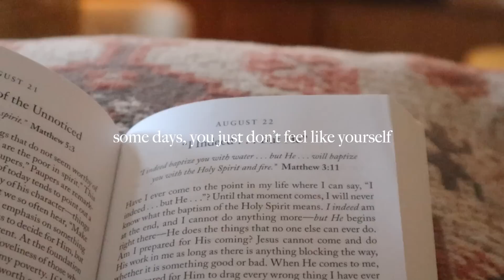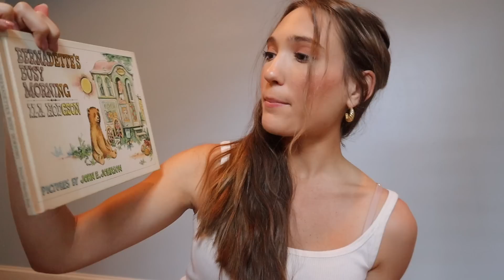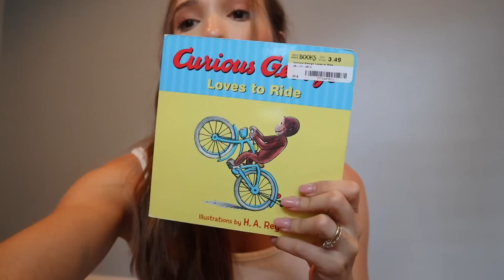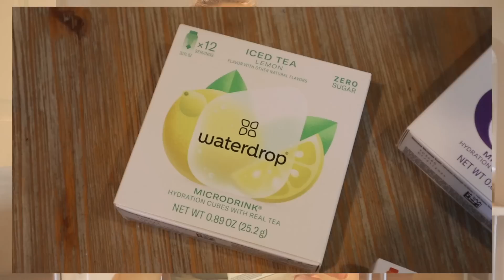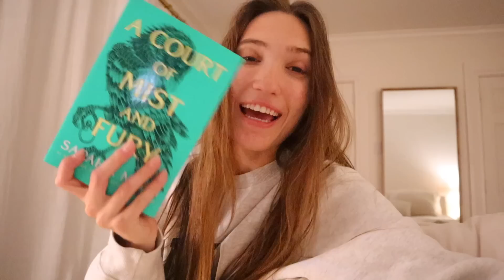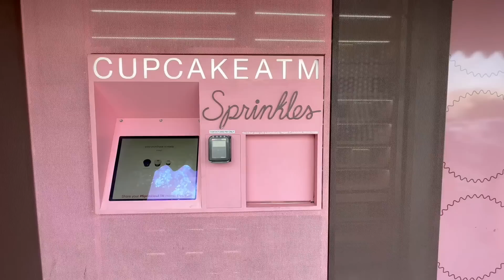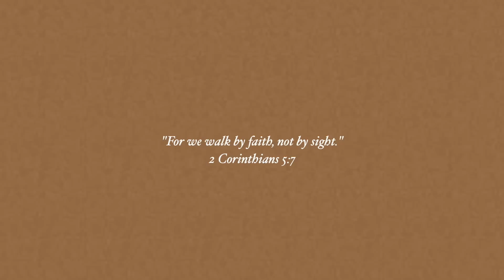DAYS IN MY LIFE | getting out of a funk, thrifting, fall coffee, home refresh , & all the small joys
// days in my life 🍂 in this vlog, I share how I like to get out of a funk, including all the things that bring me joy! we do some thrifting, pick up a fall coffee, have a home refresh day, & find little ways to bring joy… I hope you enjoy this vlog!

// Timestamps:

00:00 We’re getting OUT OF A FUNK
02:23 Book shopping & Anthropologie stop
03:55 Book haul
05:46 A revelation
06:58 My favorite way to stay hydrated
09:02 Reading before bed
09:52 Home refresh day
11:54 Running some errands
14:17 Getting a PUMPKIN COFFEE
15:46 Working on the nursery!
19:14 Baby shower dress haul
20:32 Getting my brows waxed
21:11 Cozy cooking moment
22:08 Thanks for being here!

Michelle Gauthier
2825 OAK LAWN AVE